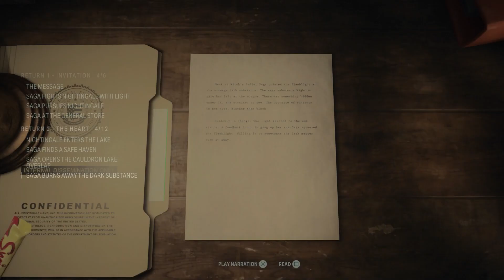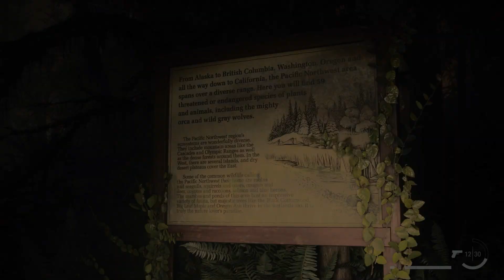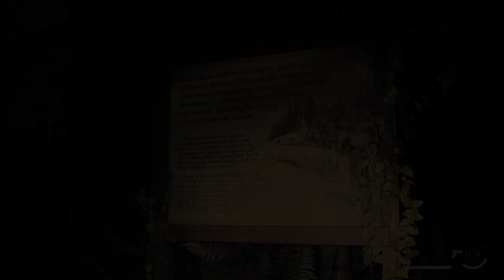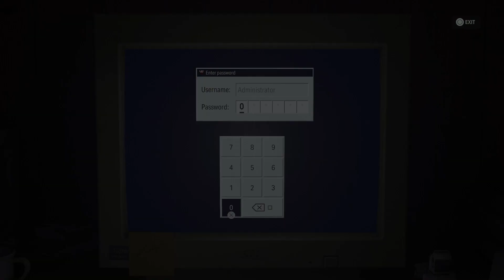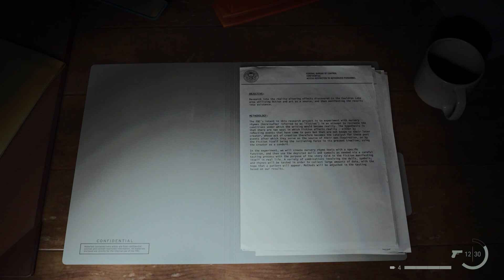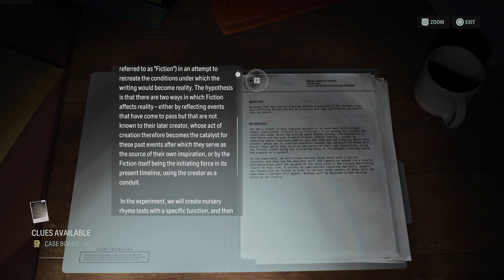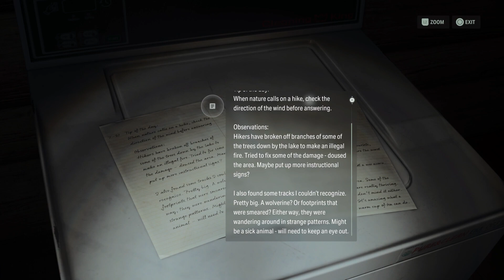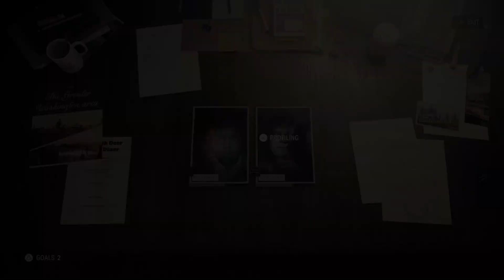Alan Wake II Part 5 - FBI Forest Adventures - CharacterSelect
The forest is full of terrors, but not this time. This time it's full of puzzles that SPAWN terrors!

Your Metafictional Characters are:
Dave - Alan Wake
SomeKindOfWizard - Saga Anderson
V - Alex Casey